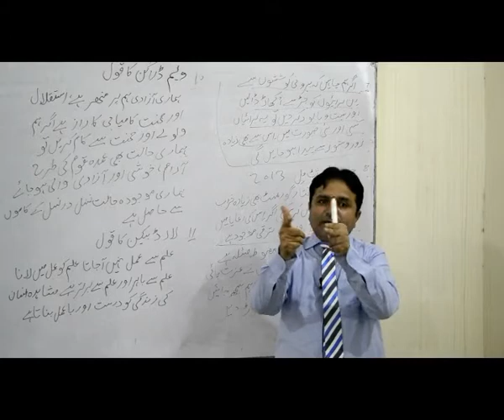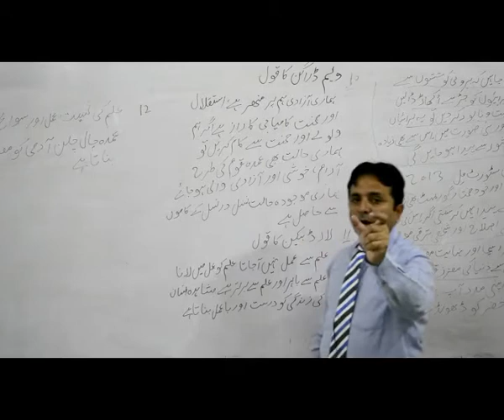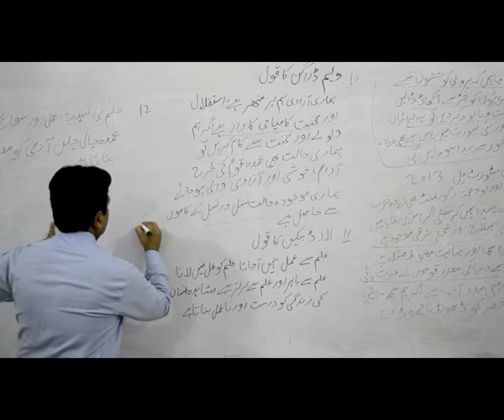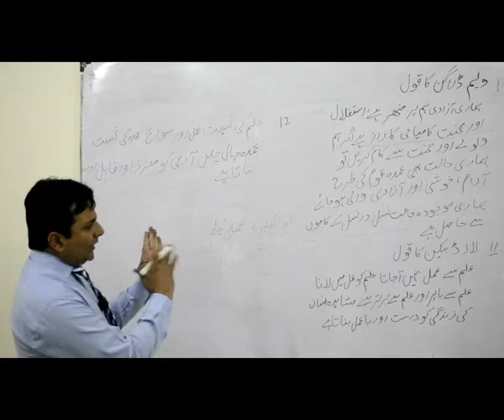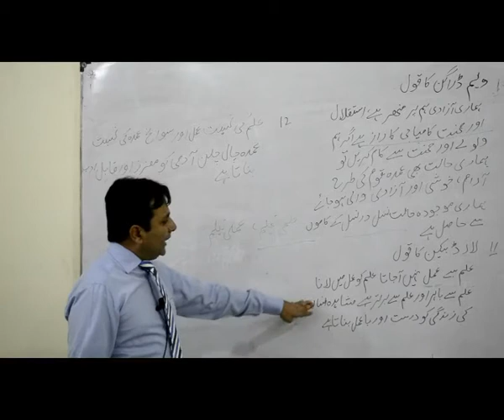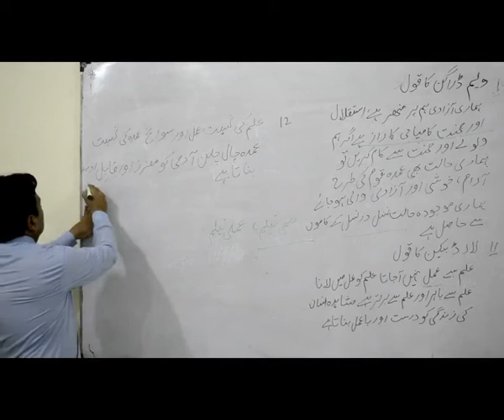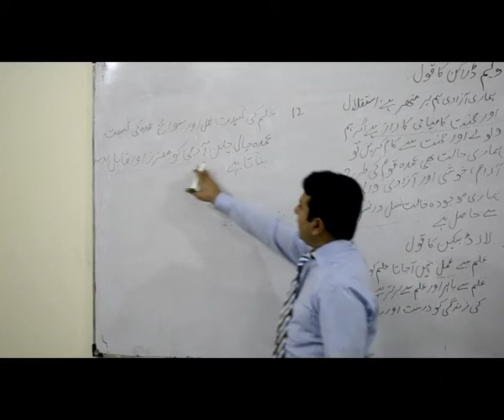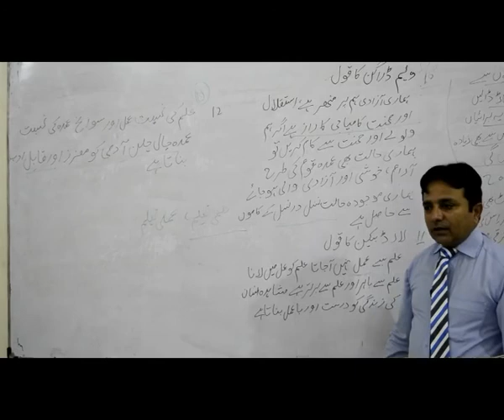Apni Madad Aap || Urdu Lecture 02 || Shehzad Dar || Wah College of Accountancy & Science